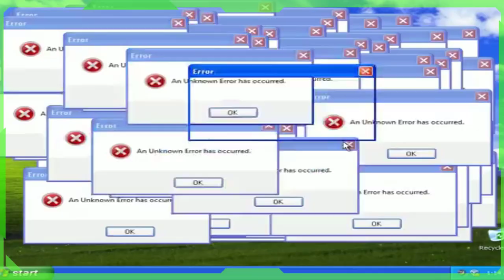AMANDA KLEIN NÃO GOSTOU DESTE VÍDEO DA CNN BRASIL !